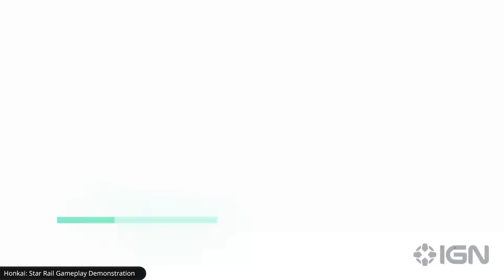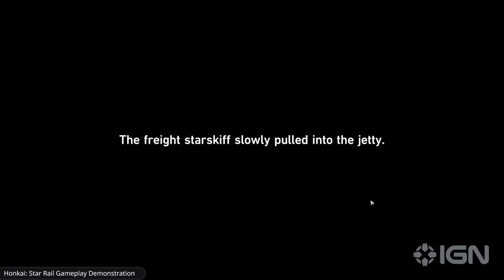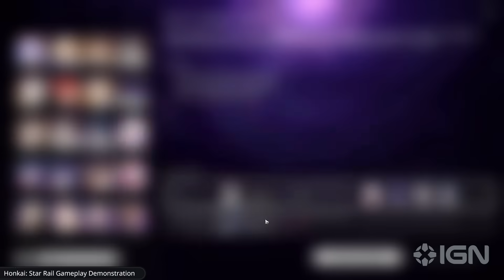Honkai: Star Rail - Exclusive Gameplay Demonstration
Check out this exclusive Honkai: Star Rail gameplay demonstration, featuring developer commentary. Meet the characters in HoYoverse's new space fantasy RPG, including Astro Express crew members March 7th and Dan Heng. Learn about the emerging crisis unfolding on the space station, and get an extended look at some brand new Honkai Star Rail gameplay to see how its combat works. Discover a few of the locations that you'll visit in the upcoming RPG as well as some missions and puzzles.

Honkai Star Rail will be released on PC, iOS, and Android devices on April 26, 2023. It's also coming soon to PlayStation consoles.